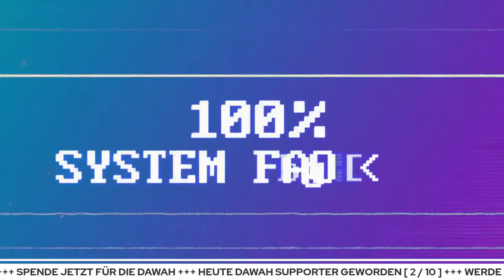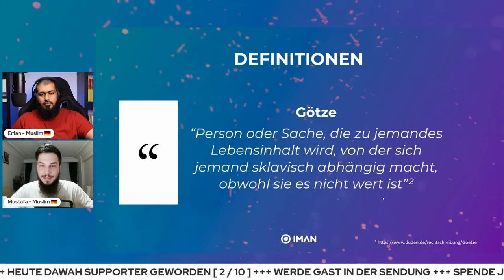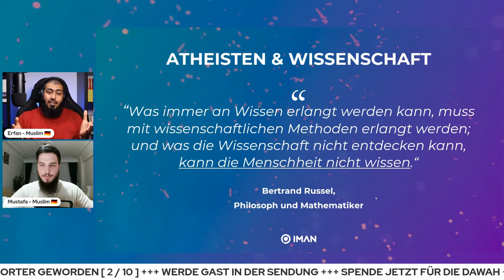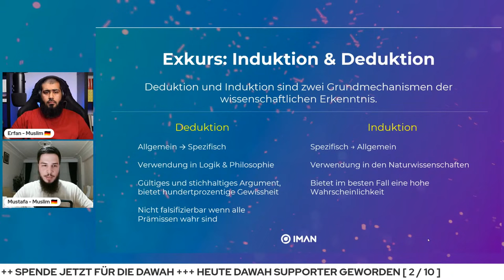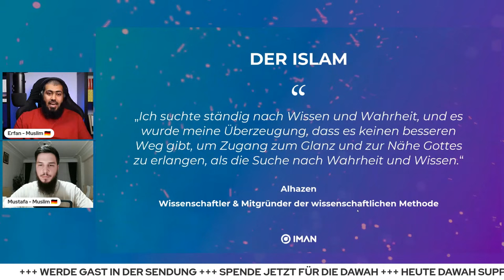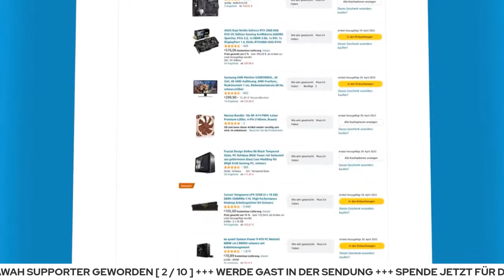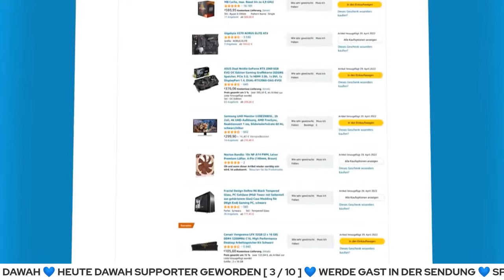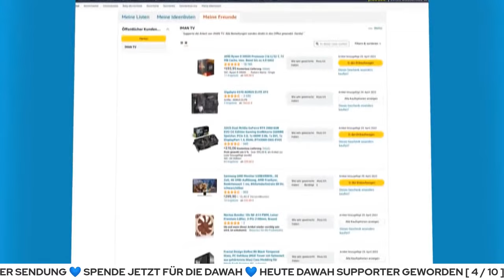WISSENSCHAFT, DIE GÖTZE DER ATHEISTEN - Überzeuge uns vom Gegenteil!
Haben Atheisten eine Religion? Wenn ja, was beten sie an? In dieser spannenden Episode von "Überzeuge uns vom Gegenteil" erwartet dich eine tolle Diskussion über diese und weitere Fragen. Schalte zu und diskutiere mit, wenn wir behaupten, dass Atheisten zwar Gottes Existenz negieren, aber ihr Glaube in den Naturwissenschaften weiterlebt.

Intro Nasheed
Titel: IMAN Stream III Theme
Artists: RedLion & HFWR

TIMESTAMPS
00:00:00 BEGINN
00:03:33 Begrüßung  @AmirModerator
00:05:14 Begrüßung Chat
00:08:09 Begrüßung @ErfanalFarisi
00:10:42 Begrüßung Mustafa
00:46:39 Gast Atheist - Jens
01:05:03 Gast Atheist  - Hardy
01:47:35 Gast Atheist - Daniel
02:32:36 Gast Atheist - Klaus
03:15:56 Gast Pantheist - Torge